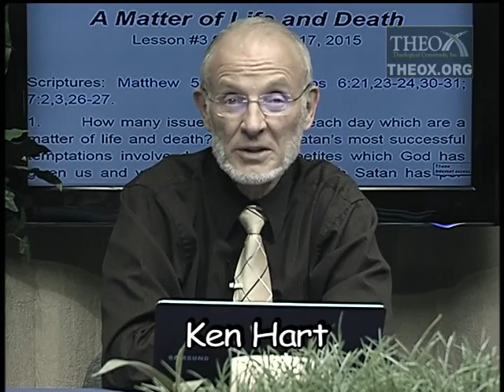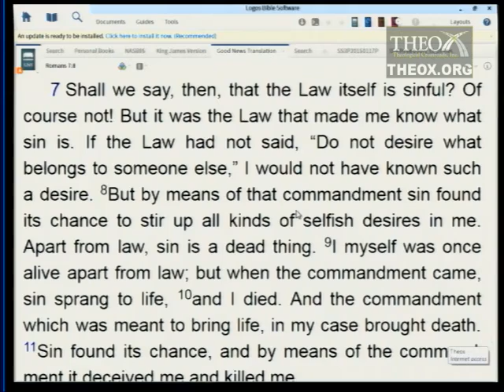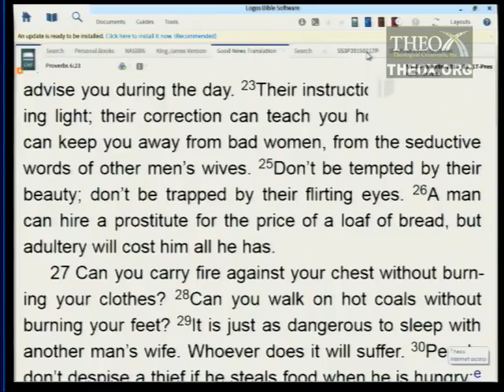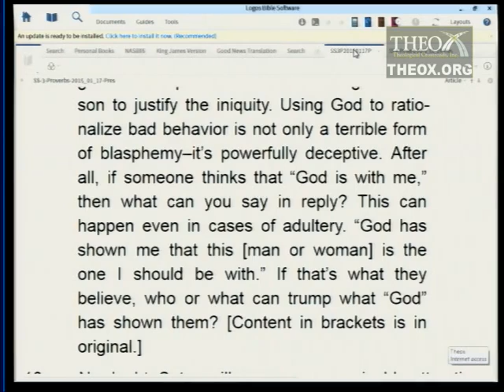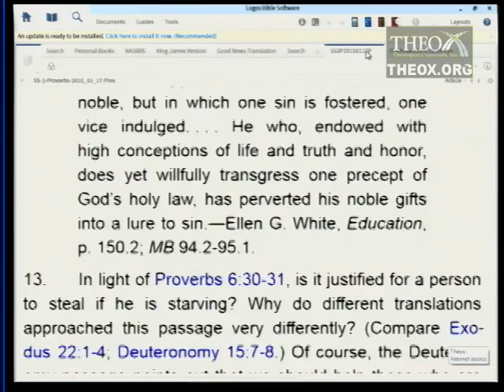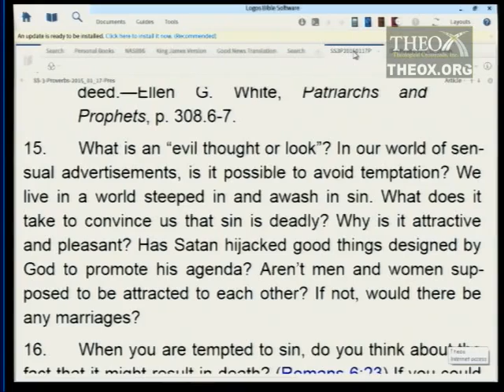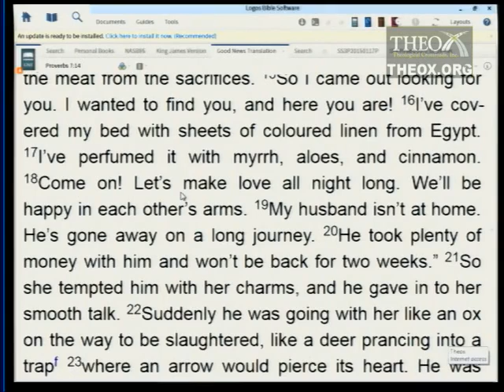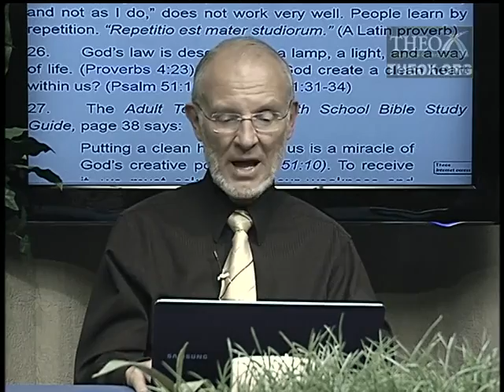3. A Matter of Life and Death (January 17)